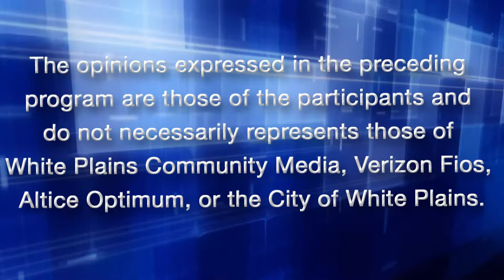Upright Citizens Brigade Theater, Creator of Gravid Water: Writer, Director, Actor: Stephen Ruddy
Our SPECIAL GUEST is Upright Citizens Brigade Theater's creator of Gravid Water, STEPHEN RUDDY & Muppeteer Paul McGinnis!!

Fun interview & funny ASMR puppet segment with Stephen!!
👉 ASMR TALKING SEGMENT BEGINS at 👉  22:58
👉 Like our videos? Help spread the word, it's easy!
That really helps a lot!
Media Links for The Josh and Tamra Show Productions:
Filmed at White Plains Community Media TV Studio.